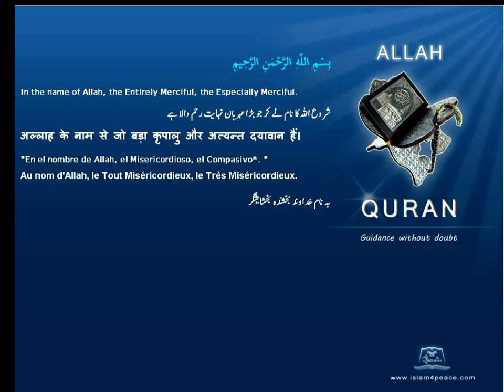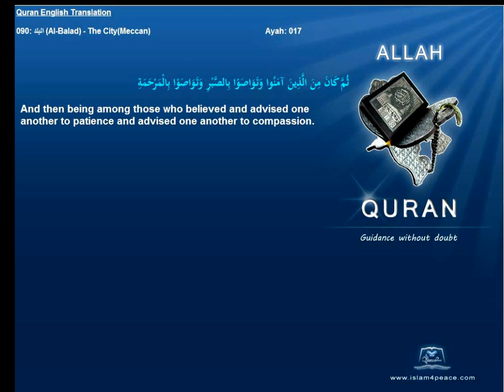Quran English Only Translation 090-البلد-Al-Balad-The City(Meccan)